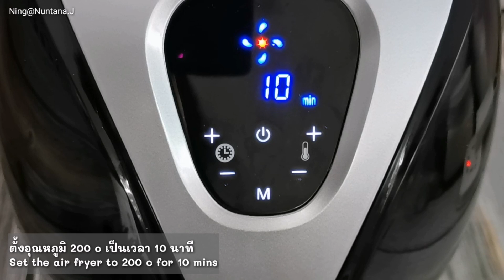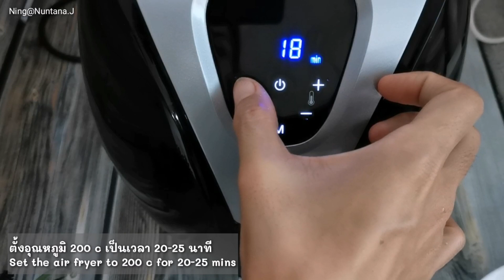หมูกรอบ หนังฟูๆ ไม่ต้ม​ไม่จิ้มหนังหมู​​ ใช้หม้อท้อดไร้น้ำมัน​ : Crispy Pork​ Belly​ ​ in​ Air​ Fryer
หมูกรอบคีโต หนังฟูๆ​ เนื้อฉ่ำๆ​ ไม่ต้องต้ม​ ไม่ต้องจิ้มหนังหมู​ให้เสียเวลา ทำง่ายมากๆ​ ลดขั้นตอนไปเยอะ​ ดีงาม​ จากหม้อท้อดไร้น้ำมัน​ ​หมดปัญหาน้ำมันกระเด็น​ ระเบิดใส่​ ครัวเปื้อนเลอะเทอะ​ ต้องลองค่าสูตรนี้แนะนำเลย

🌸 ส่วนผสม 🌸 (Keto by NingNuntana)
หมูสามชั้น 400-500 กรัม
น้ำส้มสายชู 1/4 ถ้วยตวง

🎯 ขอความกรุณาเพื่อนๆ ดูให้จบก่อนตั้งคำถามนะคะ เนื่องจากหลายๆ คำถามจะมีในคลิปแล้วค่ะ

⚡เครื่องผสมอาหาร KitchenAid Heavy Duty 4.8 ลิตร
⚡เครื่องผสมอาหารมือถือ ยี่ห้อ Electrolux 450W ลาซาด้า ช้อปปี้
⚡เครื่องผสมอาหารแบบมีฐาน ยี่ห้อ Electrolux 450W ความจุ 3.5 ลิตร ลาซาด้า ช้อปปี้
⚡เครื่องนวดขนมปัง Bear มีหลายขนาด 3.5L, 5L, 7L ช้อปปี้ ลาซาด้า
⚡เครื่องทำวาฟเฟิลของ HOMEMATE แบบกลมหนา ลาซาด้า ช้อปปี้
⚡เตาอบยี่ห้อ OTTO ความจุ 60 ลิตร ลาซาด้า ช้อปปี้
⚡เตาอบ Bear 3 ชั้น ความจุ 30 ลิตร ลาซาด้า ช้อปปี้
⚡เตาอบ ยี่ห้อ Electrolux ความจุ 30 ลิตร ลาซาด้า ช้อปปี้
⚡เตาอบ ยี่ห้อ Electrolux ความจุ 21 ลิตร ลาซาด้า ช้อปปี้
⚡หม้อทอดไร้น้ำมัน PHILIPS Air Fryer ความจุ 4.1 ลิตร ช้อปปี้
⚡หม้อทอดไร้น้ำมัน Tefal ความจุ 4.2 ลิตร
⚡เครื่องชั่งน้ำหนักดิจิตอลยี่ห้อ Tanita
⚡เครื่องทำไอศกรีม NEWWAVE ลาซาด้า
⚡กระดาษรองอบเทปล่อนใช้ซ้ำได้​ แบบเคลือบเงา
⚡กระดาษรองอบ กระดาษไขเคลือบพิเศษ Bakewell
⚡ถ้วยพุดดิ้งหัวใจอบได้พร้อมฝา ขนาด 130 ml.

🌟ดาร์ค​ช็อกโกแลต​ 100% Cacao Barry Grand Caraque ลาซาด้า ช้อปปี้
🌟ดาร์คช็อคโกแลต 96% เบลโคลาด (Belcolade) คูเวอร์เจอร์
🌟ไซรัปหญ้าหวานผสมหล่อฮังก๊วย ยี่ห้อ Farmwan พกพาสะดวก
🌟อิริทริทอลเกรดฝรั่งเศส ขนาด 1 กิโลกรัม ลาซาด้า ช้อปปี้
🌟อิริทริทอลเกรดฝรั่งเศส ขนาด 500 กรัม ลาซาด้า ช้อปปี้
🌟อิริทริทอล​เกรดฝรั่งเศสแบบ​ผง​ละเอียด​ (ไอซิ่ง)​ ลาซาด้า ช้อปปี้
🌟อัลมอนด์ดิบ-อบ เต็มเมล็ด
🌟แป้งอัลมอนด์ ลาซาด้า ช้อปปี้
🌟แป้งมะพร้าว ลาซาด้า ช้อปปี้
🌟วีตกลูเตน ลาซาด้า ช้อปปี้
🌟โอ๊ตไฟเบอร์ ลาซาด้า ช้อปปี้
🌟แซนแทนกัม ลาซาด้า ช้อปปี้
🌟ไซเลี่ยม​ฮัก​ส์​ ลาซาด้า ช้อปปี้
🌟เกลือสีชมพู ลาซาด้า ช้อปปี้
🌟แฟลกซีดสีทอง ออร์แกนิค แบบบดผง
🌟เจลาตินผง ยี่ห้อ McGarrett ขนาด 100 กรัม ลาซาด้า ช้อปปี้
🌟น้ำจิ้มคีโต 15 ชนิด เช่น น้ำจิ้มสุกี้ ยี่ห้อกินดี ลาซาด้า ช้อปปี้
🌟ซอสปรุงสำเร็จคีโต 11 ชนิด เช่น ซอสเทริยากิ ซอสเย็นตาโฟ ยี่ห้อกินดี ลาซาด้า ช้อปปี้
🌟น้ำสลัดครีมคีโต มายองเนส ยี่ห้อกินดี ลาซาด้า ช้อปปี้
🌟ไซรัปหล่อฮังก๊วยสีทอง ลาซาด้า ช้อปปี้
📢 อย่าลืมกดติดตาม และกดปุ่มกระดิ่ง🔔 เพื่อไม่พลาดคลิปเมนูใหม่ๆ ขอบคุณค่ะ🙏🏼
🎯 ช่องทางส่งการบ้าน ผลงานที่ทำ หรือพูดคุยกันได้ที่
📌FACEBOOK แฟนเพจ Keto by NingNuntana